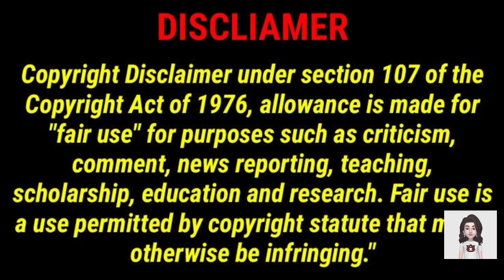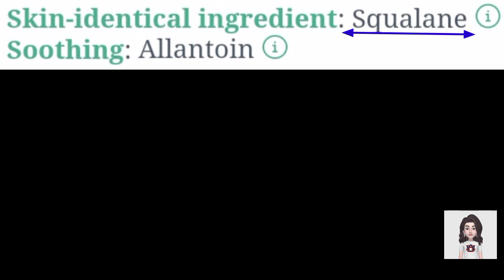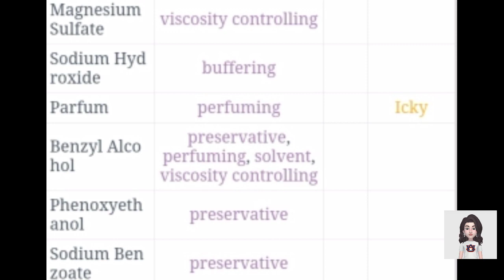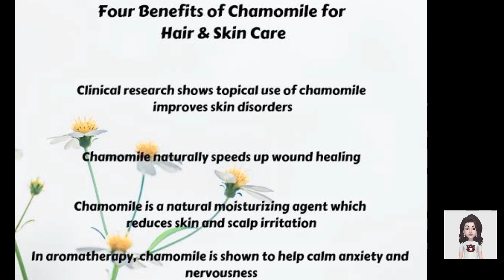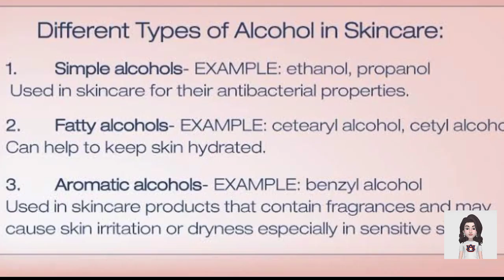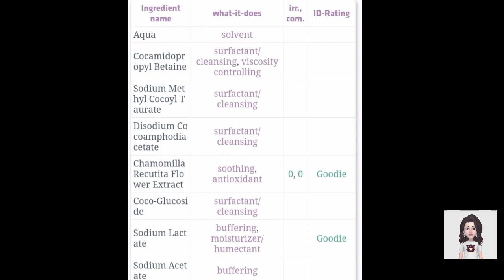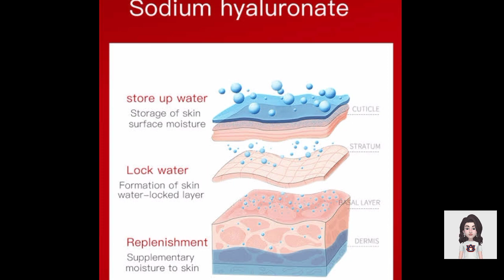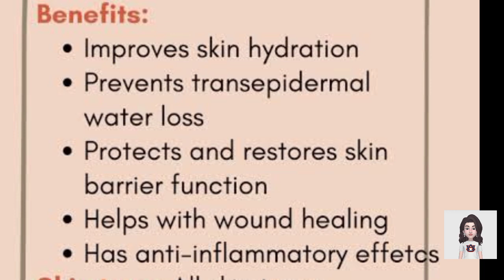Sebamed Baby Product Ingredients Reveal by SpiReveals In Tamil👶🤯🥴Shampoo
Hi friends
sebamed products have good and bad ingredients also
so check before use this brand products

if you like it share your friends and family 👪

Keep supporting 💯 to me